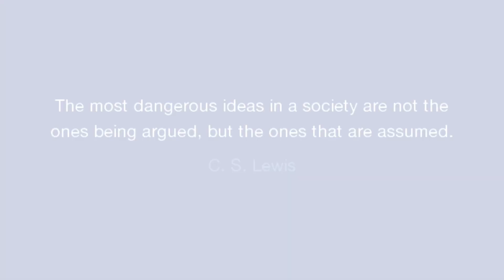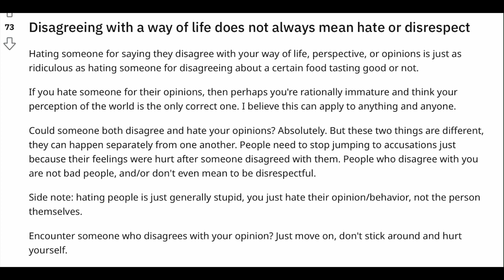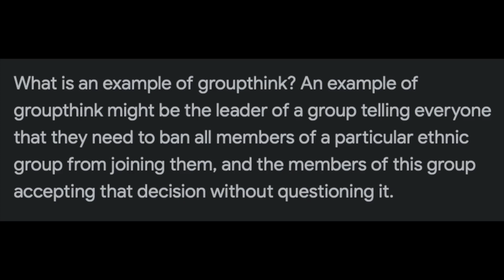Disagreeing is Healthy, NOT Hateful! (disagreeing ≠ hate)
UPDATE: I left the program and switched to another.

This video is discussing an issue in society where people think if you disagree with them, you automatically hate them.